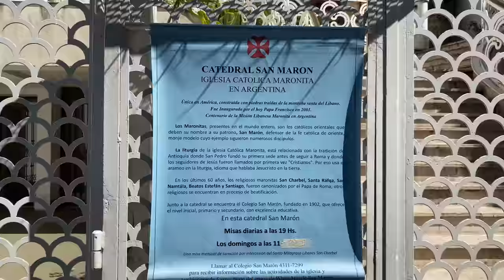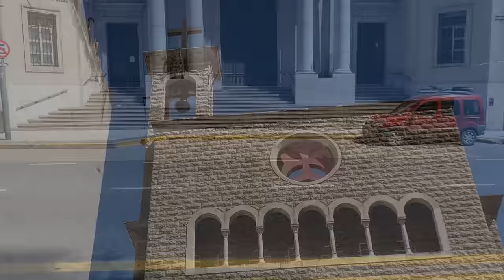Beautiful Churches in Buenos Aires, Argentina - Iglesias en Buenos Aires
we invite you to join us on a virtual journey through the stunning churches of Buenos Aires. Argentina is a diverse country with a multitude of religions, with Catholicism being the faith of choice for 70% of the population.

The churches in the video are as follows;

0:31 Basílica del Espíritu Santo
1:30 Our Lady Of Relief (Basílica de Nuestra Señora del Socorro)
2:50 Iglesia Del Salvador
3:56 Basílica Santa Rosa de Lima
5:22 Basílica Santísimo Sacramento
6:54 Iglesia de San Juan Bautista
7:19 Catedral de San Marón
8:13 Parroquia San Nicolás de Bari